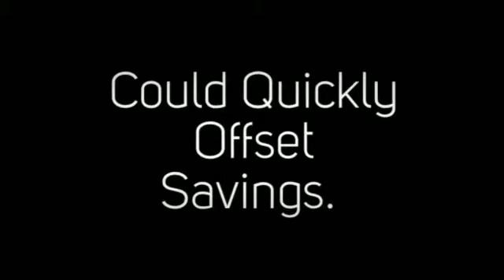Limousine: A Time Saver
Limo Service Is Faster Because It's Door To Door